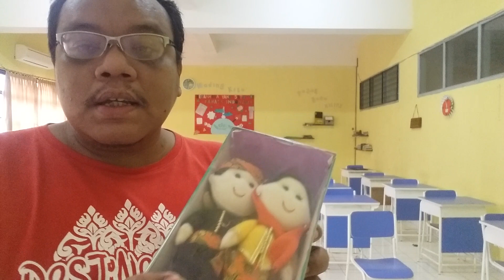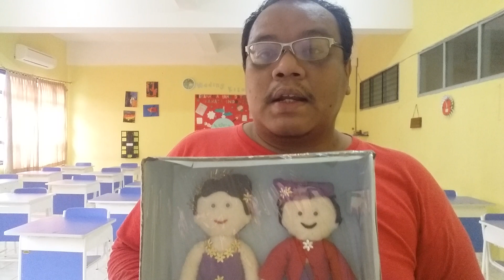Tugas Prakaya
Kelas X
jangan lupa absen di kolom komentar